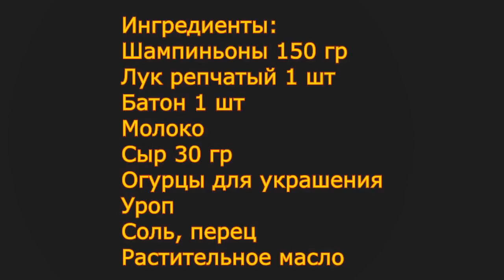Очень Вкусный Рецепт "ГРИБНЫЕ ПЕНЬКИ" на Праздничный Стол!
Предлагаю великолепный рецепт, который порадует ваших родных и близких. Также это блюдо прекрасно подойдет к Праздничному столу!
"ГРИБНЫЕ ПЕНЬКИ" получается очень сочным, ароматным и сытным и никого не оставит равнодушным!!! Рекомендую приготовить:

Ингредиенты:
Батон 1 шт
Молоко
Сыр 30 гр
Огурцы для украшения
Укроп
Соль, перец
Растительное масло

Ingredients:
Champignons 150 gr
Onion 1 pc
Baton 1 pc
Milk
Cheese 30 gr
Cucumbers for decoration
Dill
Salt pepper
Vegetable oil